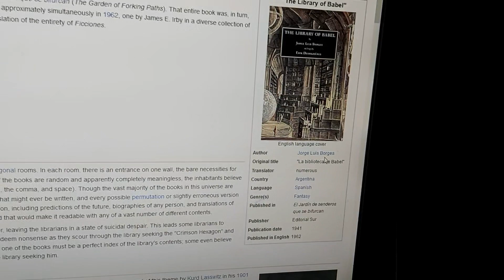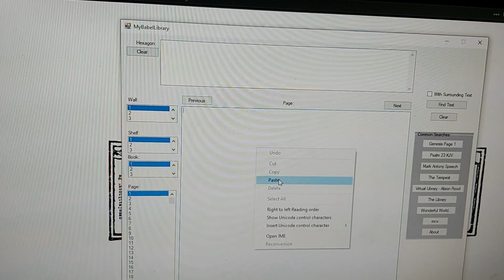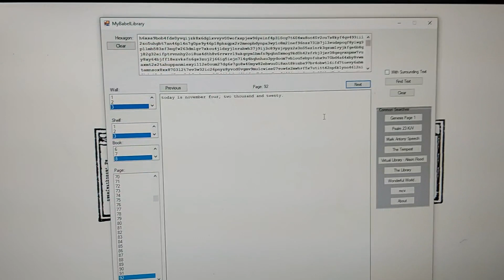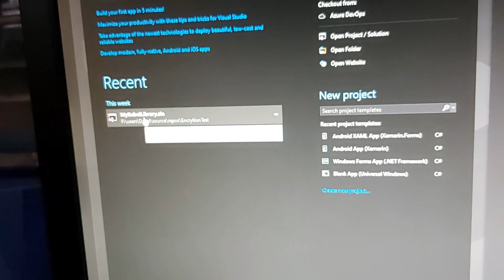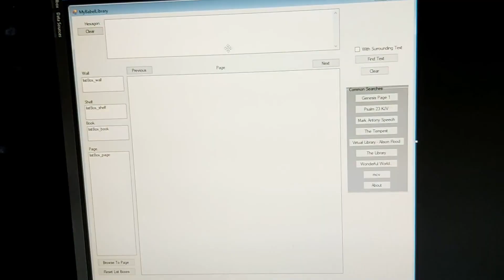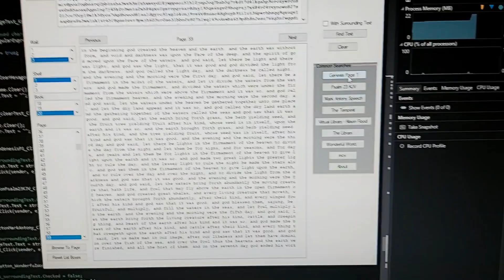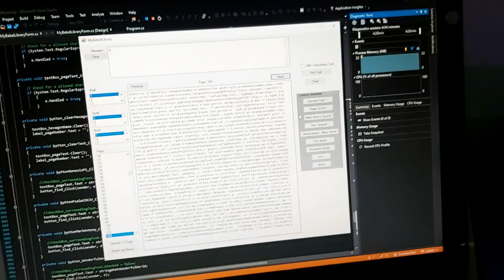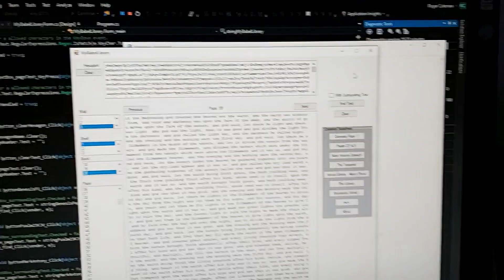The Library of Babel. Windows App. Fully Explained and the Code! See my channel for a better video.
After seeing Jonathan Basile's website LibraryOfBabel.info. I was intrigued to write my own 'library' as an exercise in using C#.

This video explains how it works and shows some of the code.
I didn't have a mic at the time so the vid isn't that hot quality wise. I'll remake this vid at some later stage. I hope it is informative anyway.

I will make a link to the installer public so the app can be downloaded to play with it yourself, if so interested.